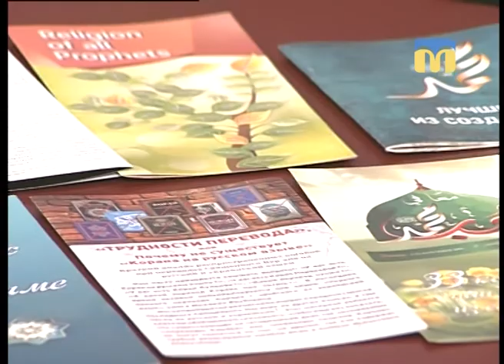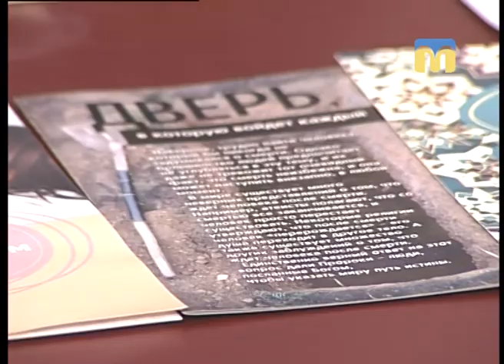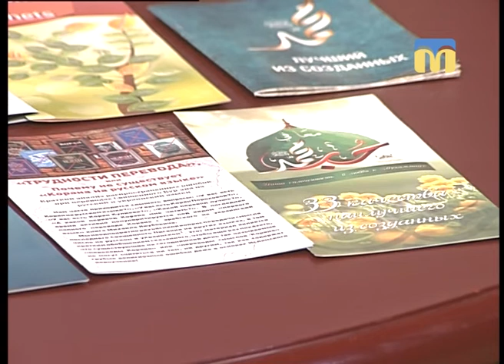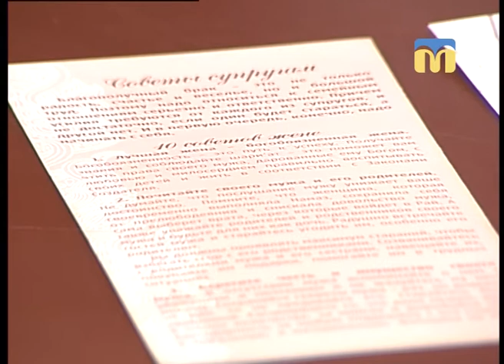Розмова на тему. Життя мусульман у Миколаєві - 06.12.2017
Гості студії: Абдулла Темірбулатов і Хусейн Ісаєв - представники мусульманської громади в Миколаївській області.